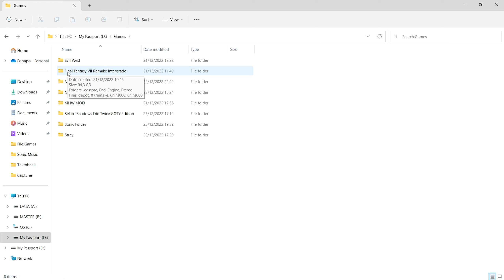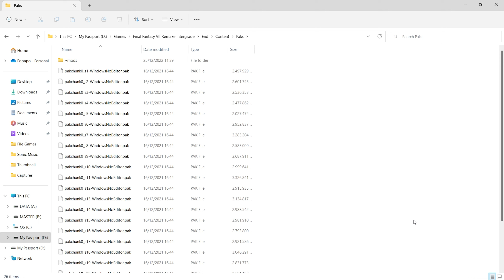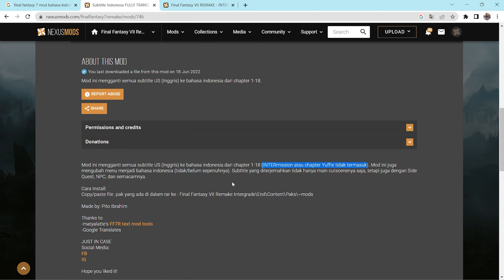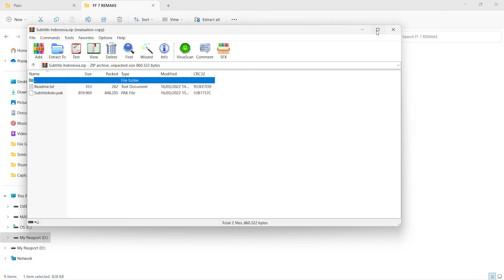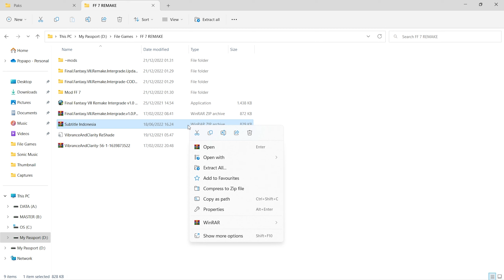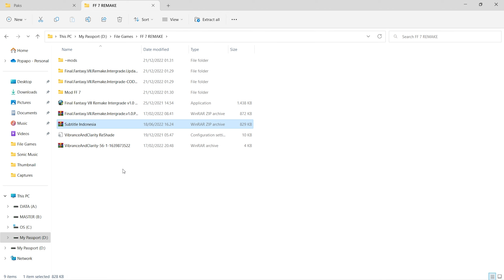TUTORIAL CARA PASANG MOD BAHASA INDONESIA DI GAME FINAL FANTASY 7 REMAKE【PC】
Kali ini saya akan membuat video Tutorial lagi, dan sekarang saya akan membuat Tutorial cara mendownload dan menginstall Mod bahasa indonesia di game Final Fantasy 7 Remake. Semoga dengan saya buat video ini Teman - teman bisa lebih mudah memahami jalan cerita game Final Fantasy 7 Remake.

Dan jangan lupa juga Teman - teman support moddernya yaitu dengan cara donasi, supaya lebih semangat untuk membuat mod bahasa indonesia untuk game yang lainnya juga.
Support me
Saweria【Rupiah】                                  :
Cek juga tutorial lainnya disini 👇👇
Jangan lupa buat folder  ~mods
Selain yang diatas, bukan social mediaku
Timestamps :
0:00 - INTRO
0:12 - OPENING
0:39 - STEP 1
1:20 - STEP 2
2:38 - STEP 3
4:10 - STEP 4
5:05 - STEP 5
6:45 - REVIEW
7:38 - CLOSING
8:03 - OUTRO
Specs Laptop :
- Name Laptop : ASUS TUF FX505GT
- Processor : 9th Gen Intel Core i5-9300H 2.4GHz (8M Cache, up to 4.1GHz)
- VGA : GTX 1650 4GB GDDR 5
- Memory : 16GB DDR4 2666Mhz (2x8)
- Storage : 512GB SSD PCI-e NVME
Audio and Equipment :
- Mouse : Logitech G300S
- Speaker : Built-in 2 W Stereo Speakers with Array Microphone
- Microphone : Bawaan dari Headphone Armaggeddon
- Headphone : Armaggeddon 7.1 Surround Sound RGB Headset NUKE 11
- Keyboard : Fantech MAXCORE MK852
- Gamepad : Fantech REVOLVER WGP12 Wireless